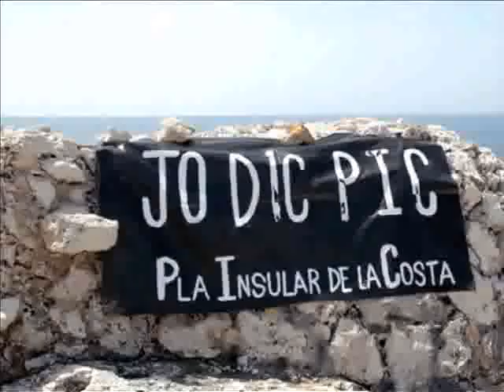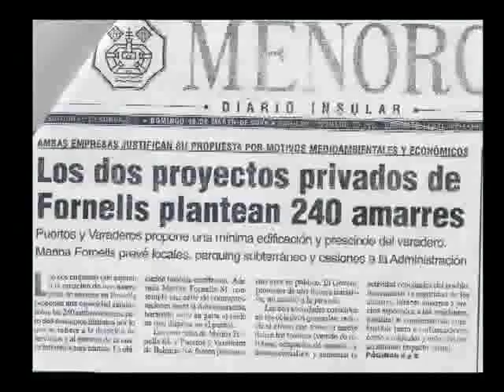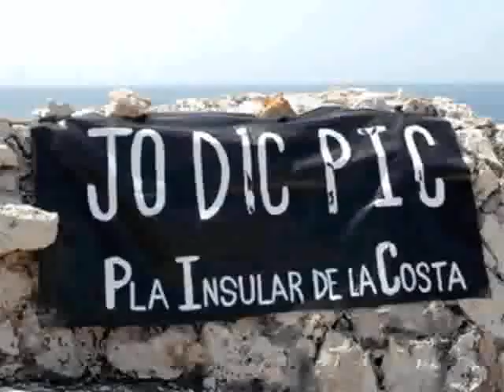Jo dic PIC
Volem un Pla Insular de la Costa de Menorca